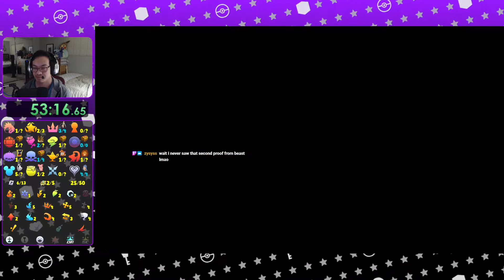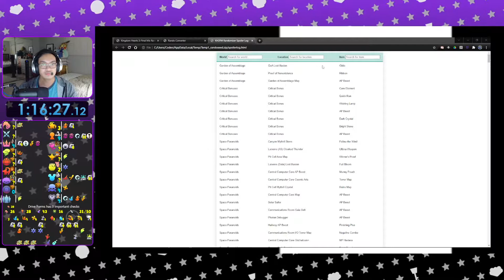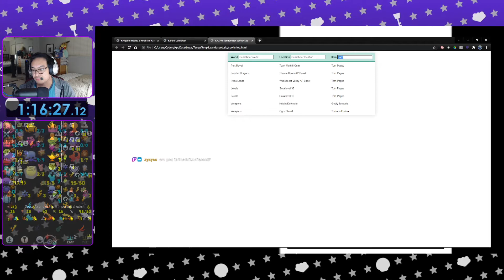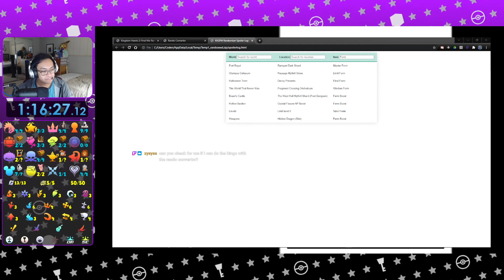No Bait In My Jet Seeds - KH2 Randomizer #241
Good run overall with some hiccups, appreciate raids and chatters too for this run!